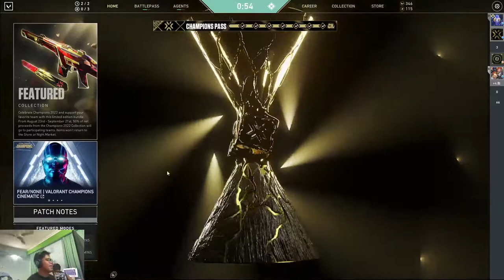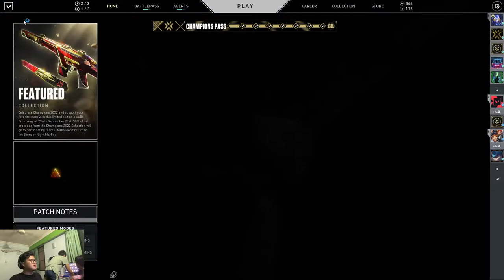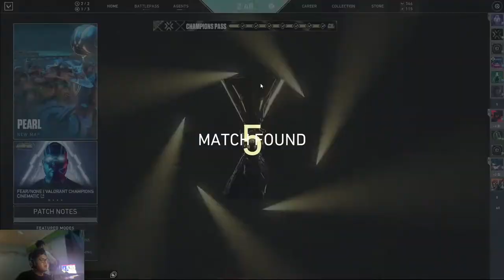Valorant Gaming w/ The Boys